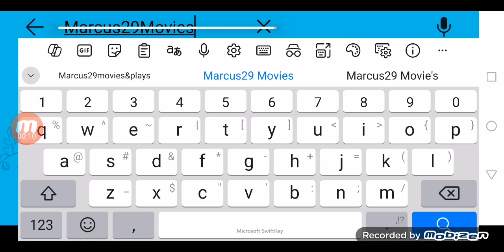There is no Marcus29Movies&Plays in Youtube Kids